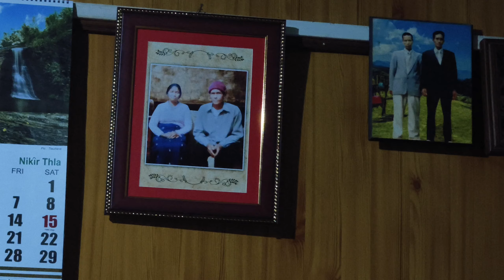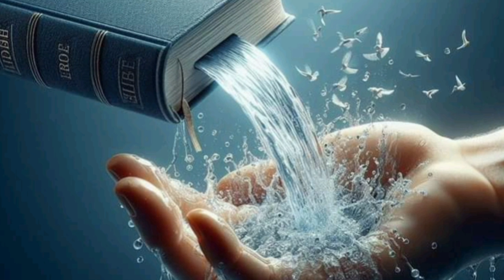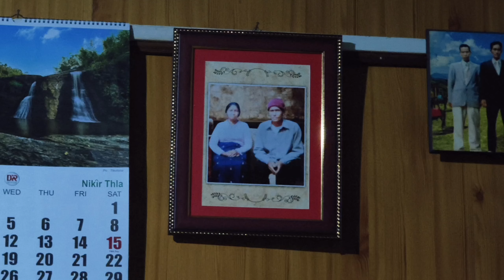Jehoa Jire tiin, Kristan a athawh sak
Lalpa tlangah ngaihtuah ani ang